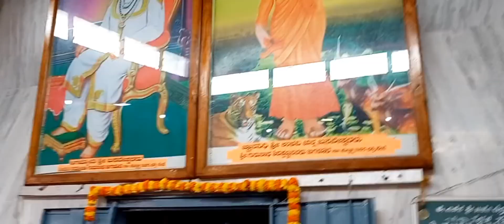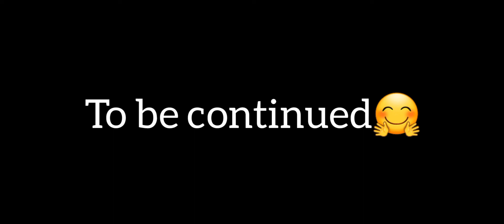A pure bliss day| My First travel vlog🤗| part-1| Ulavi| Alnavar |shwetavlogs| kannadavlogs